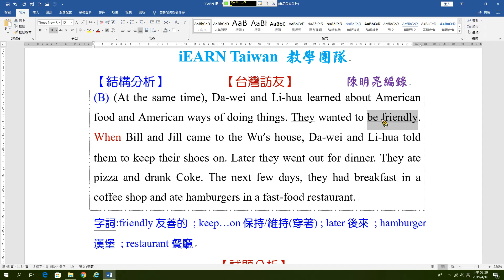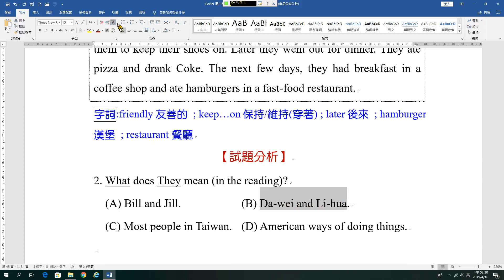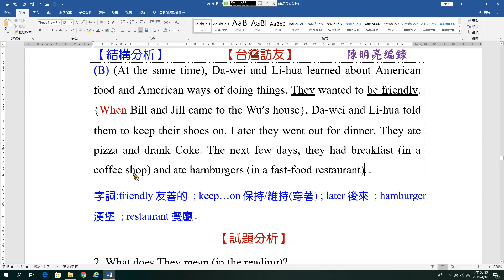閱讀測驗B10 台灣訪友B